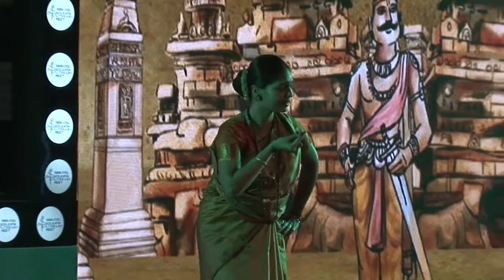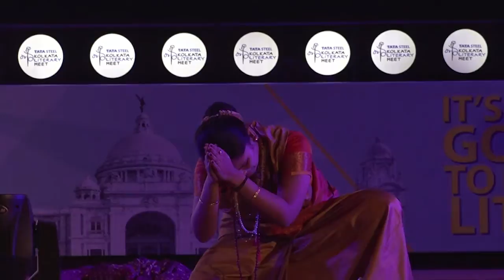Geeta Gopalakrishan & Arun Lal at Kolkata Literary Meet 2019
My Grandmother’s Tweets: Geeta Gopalakrishan discusses the timelessness of Avaiyyar’s wisdom in tandem with Bharatnatyam. In conversation with Arun Lal